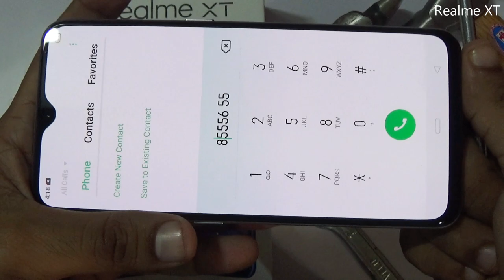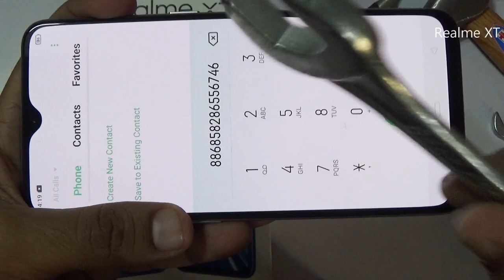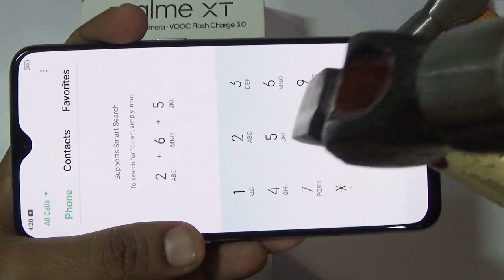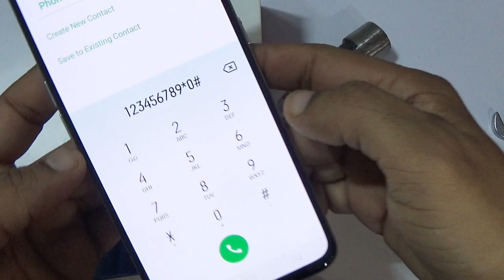Realme XT Screen Scratch Test || Gorilla Glass 🔨🔨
Realme XT Screen Scratch Test